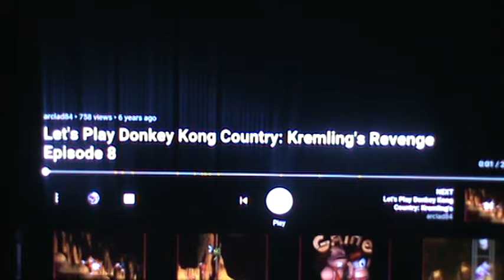Will Atkinson Reacts to Let's Play Donkey Kong Country: Kremling's Revenge Episode 7